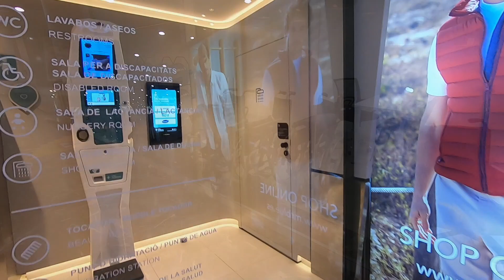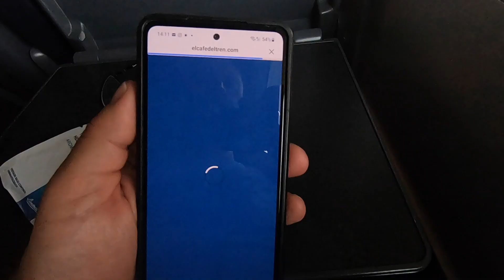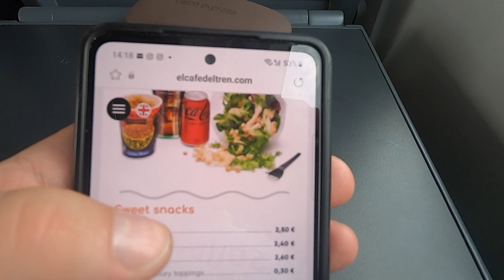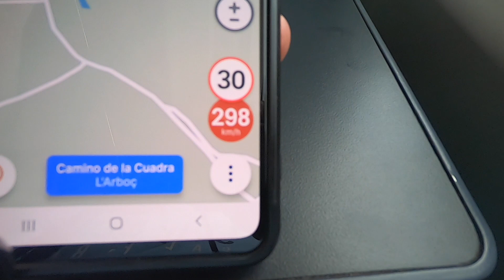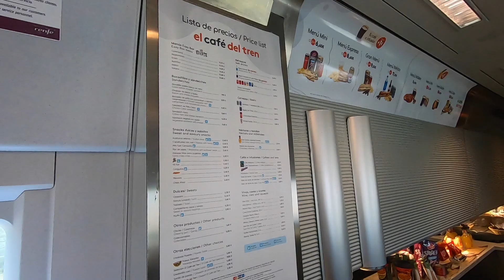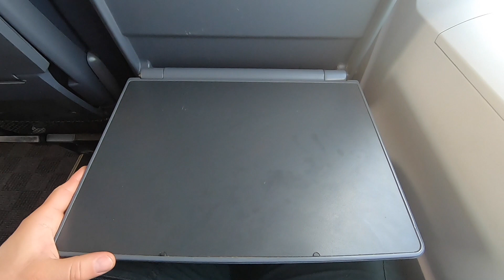Barcelona to Madrid on high speed AVE train in standard class - trip report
I have never had an opportunity to travel on a train in Spain. So I decided to book my ticket for a trip from Barcelona to Madrid in Standard class. I hope you will enjoy this video. Please switch on the subtitles.

Trip details:
Carrier: Renfe
Rolling stock: Siemens S-103 series
Origin: Barcelona Sants
Destination: Madrid Puerta de Atocha
Class: Standard Silencio
Coach: 8
Seat 7A
Distance: 621 km (386 mile)
Duration: 3hrs 12min
Ticket cost: 22.75 EUR
Travelled in July 2022

Timeline:
00:05 Barcelona Sants station
01:45 Train Departure
07:10 Camp de Tarragona
09:19 Toilet tour
10:04 Lleida Pirineus
14:12 Zaragoza Delicias
22:10 Calatayud
25:25 Seat
30:30 Madrid Puerta de Atocha arrival